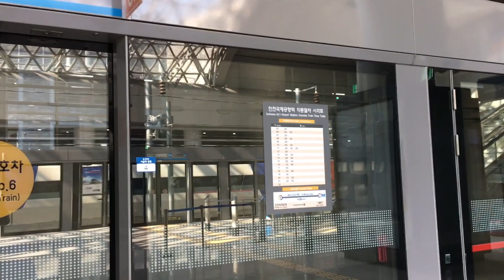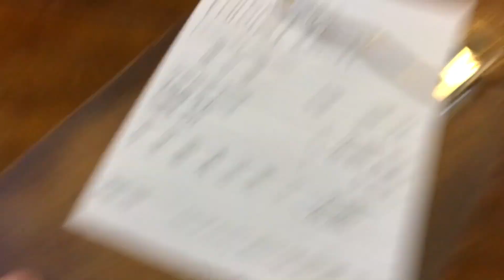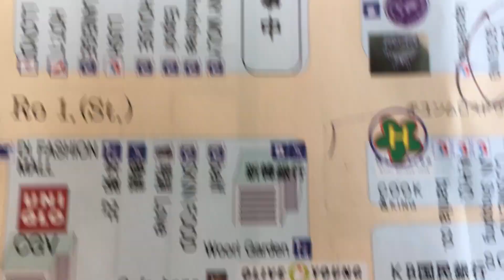A Visit to Seoul, Korea | April 9-12, 2017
Before heading home to the US, we did a quick stop in Seoul, Korea so I could do some shopping!! I didn't vlog much because we didn't do much other than shop, eat and hit up the spas. I'd say that's a perfect ending to an amazing 10 year anniversary trip!